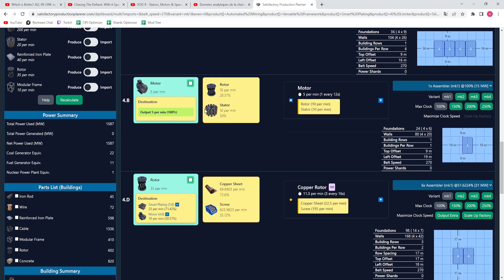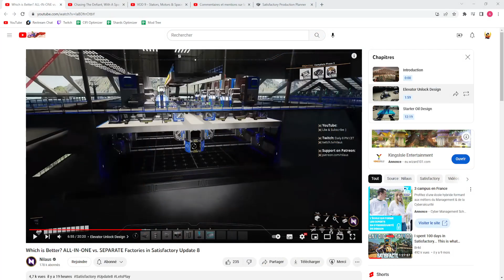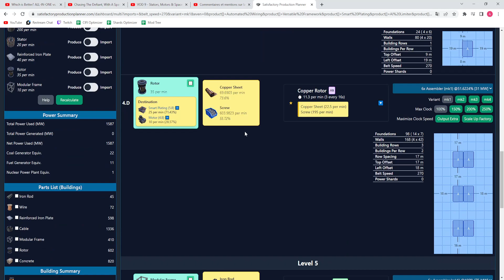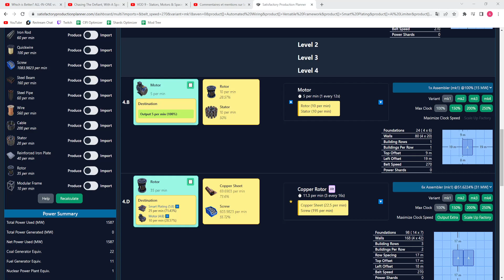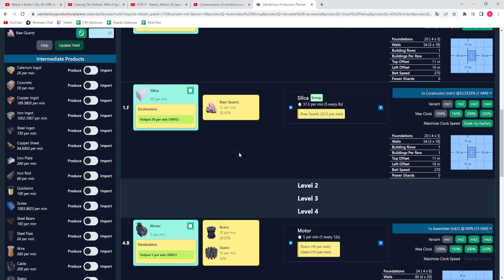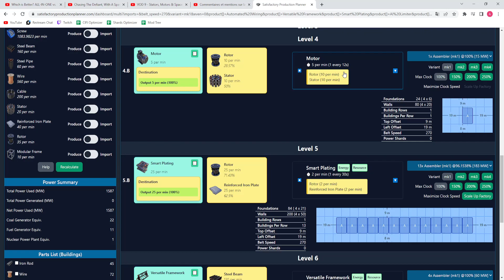Satisfactory 2-009 Câblage automatisé, rotor et cadre modulaires Update 8 [HD-FR]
Bonjour

Aujourd'hui, nous préparons les dernières productions pour la fin de la phase 2. Nous nous attaquons au câblage automatisé pour l'ascenseur spatial. Nous faisons aussi les rotors et les cadres modulaires pour les structures polyvalentes.

Bon visionnage

Si vous avez aimé n'hésitez pas à laisser un pouce bleu, et si vous avez des jeux a proposer laisser les dans la barre de commentaires